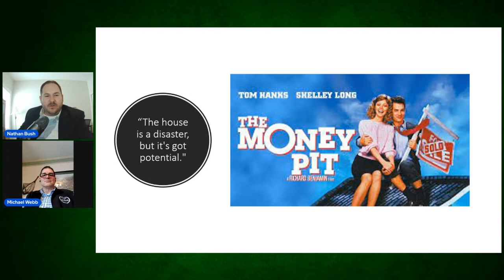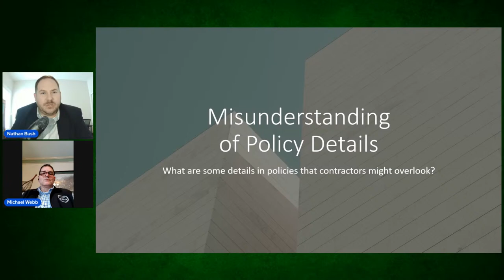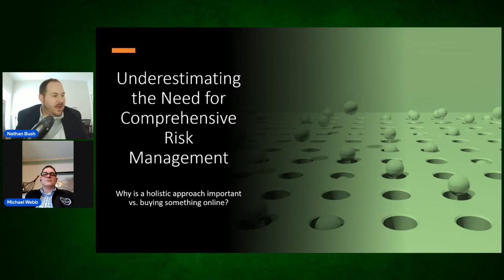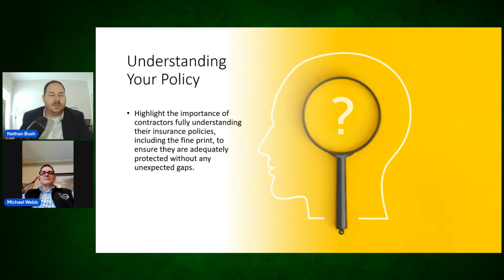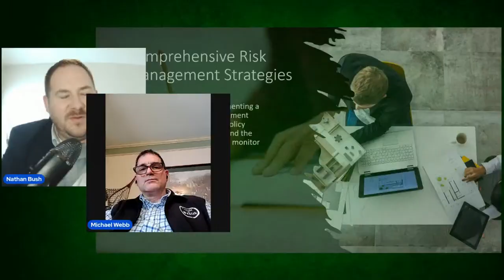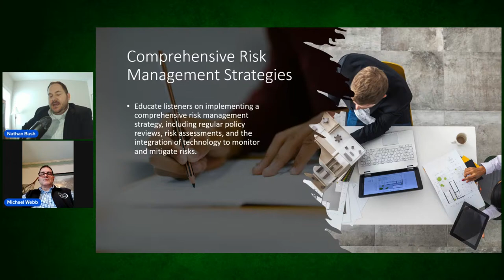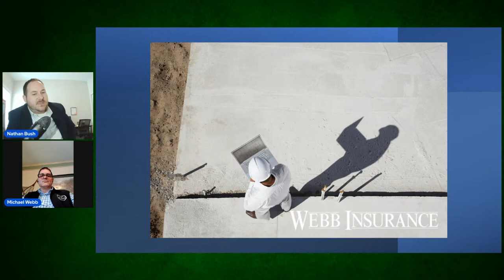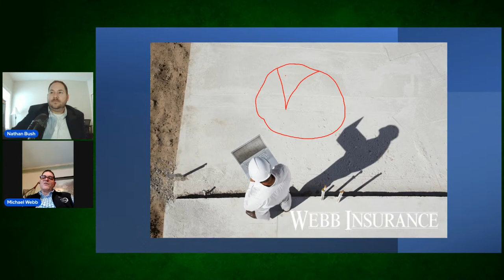Proven Insurance Solutions for 1099 Contractors to Thrive in 2024!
Join us for an exclusive live webinar hosted by Webb Insurance: "Proven Insurance Solutions for 1099 Contractors to Thrive in 2024!" Let us be your guide to saving money while experiencing top-notch service that you'll love. Mark your calendars for February 16, 2024, at 3:30 pm CST, and prepare to embark on a journey towards financial security and unparalleled support.

In this webinar, we will discuss the following:

Tailored Solutions for 1099 Contractors: Discover insurance solutions specifically designed to meet the unique needs of 1099 contractors. Our experts will guide you through proven strategies to ensure your coverage is adequate and optimized for your circumstances.

Thriving in 2024: In the ever-evolving landscape of 2024, staying ahead is key. Learn about the latest trends, challenges, and opportunities in the insurance realm for 1099 contractors. We'll provide insights to help you not just survive but thrive in the dynamic environment of the gig economy.

Saving Money without Compromising Quality: Our webinar will unveil actionable tips and tricks to save money on insurance without sacrificing the quality of coverage. From cost-effective policies to smart financial practices, we're committed to helping you achieve financial success while enjoying peace of mind with robust insurance protection.

Don't miss this opportunity to gain valuable knowledge, interact with industry experts, and take a proactive step toward securing your financial future. RSVP now for the Webb Insurance live webinar on February 16, 2024, at 3:30 pm CST, and let us empower you to thrive in the world of 1099 contracting!

The webinar will conclude with a Q&A session where our experts will address any questions or concerns you may have about reducing your insurance premiums.

Whether you're a seasoned contractor or just starting, this webinar will provide valuable insights to help you optimize your insurance expenses and protect your bottom line. We look forward to your participation!